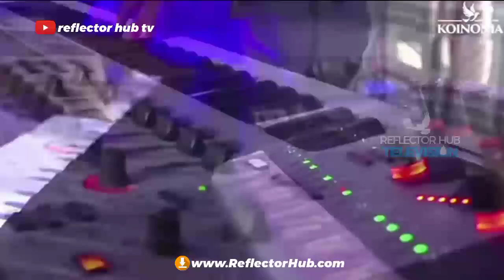Panam Percy Paul Ministration At Koinonia Global Wowed Everyone | Apostle Joshua Selman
►Intro & outro by REFLECTOR HUB

timelines below 👇
1:50 - panam Percy Paul on stage
2:00 - Panam Percy Paul
4:00 - Tags hands with Apostle Joshua Selman
5:05 - He starts Worshipping
17:30 - koinonia Global was wowed at his ministration
19:40 - Panam Percy Paul sings comes let's praise the Lord
27:54 - Apostle Joshua Selman prays for panam Percy Paul worship team

12:00 Midnight Prayers with Apostle Joshua Selman

YouTube.com/ReflectorHub

Thus:
1) This video is transformative in nature.
2)This video is used for teaching purposes.
3)This video has no negative impact on the original works (It would actually be positive for them).
4) Only bits and pieces were used to adequately pass this teaching across.